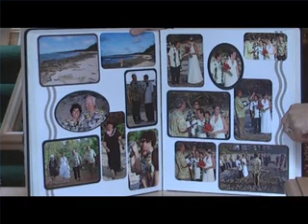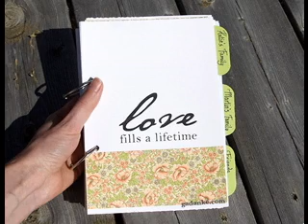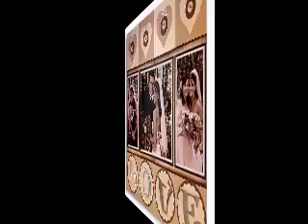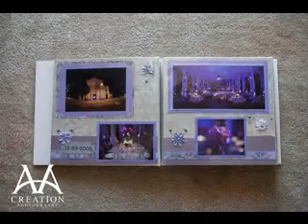DIY Scrapbooking decorations for wedding album